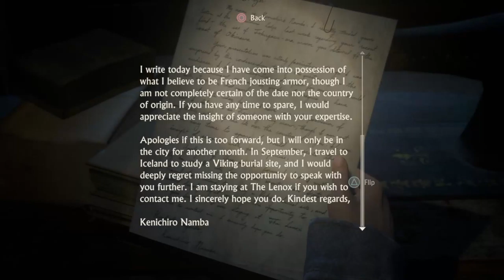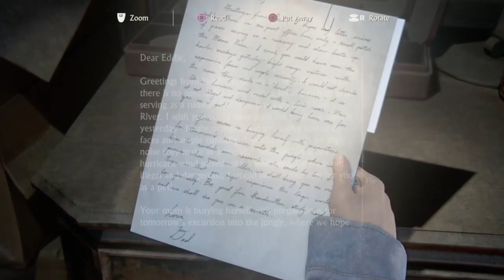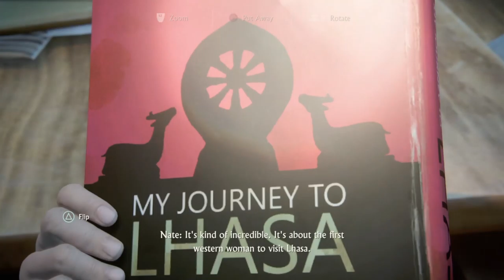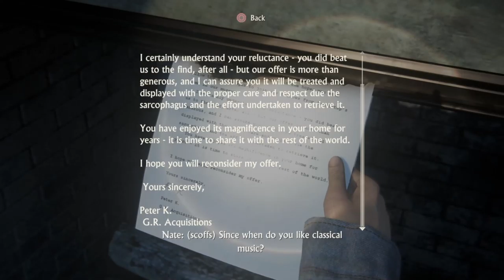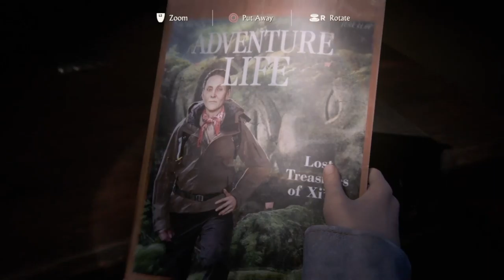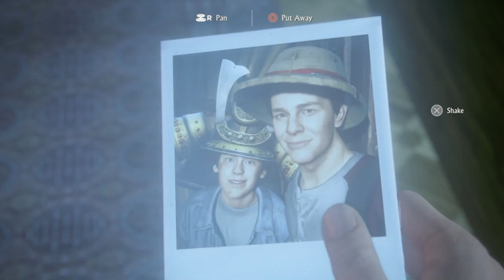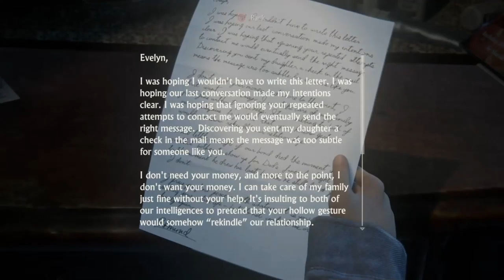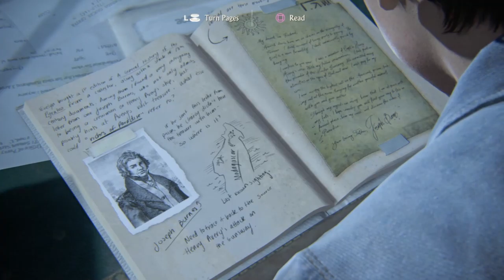Uncharted 4 Remastered | Chapter 16 The Brothers Drake | 4K HD Gameplay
Full Game Walkthrough Crushing Difficulty 1080p
All Collectibles, Treasures, Side Missions, Complete Story

Uncharted 4: A Thief's End (PS5) 4K HDR Gameplay
Chapter 15 The Thiefs Of Libertalia

Uncharted 4 A Thief's End Gameplay Walkthrough PS5 No Commentary 2160p HD let's play
FULL GAME. Showcasing all cutscenes movie edition, all boss fights / boss fights, side missions, upgrades.

Uncharted 4: A Thief's End PS5 Gameplay

uncharted 4 all chapters
uncharted 4 boss fights
uncharted 4 walkthrough
uncharted 4 very hard gameplay
uncharted 4 crushing difficulty gameplay
uncharted 4 secrets
uncharted 4 all treasures
uncharted 4 tips
uncharted 4 side missions
uncharted 4 all missions
uncharted 4 complete gameplay
uncharted 4 story missions
uncharted 4 cheats
uncharted 4 free costumes
uncharted 4 PS5 Upgrade
uncharted 4 fast gameplay
uncharted 4 Remastered
Chapter 16 The Brothers Drake